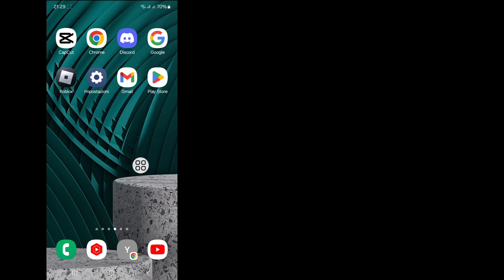Come visualizzare la password di Facebook (100%) | Facebook e la password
Qui in questo video ti mostrerò [Come vedere la tua password di Facebook (100%) |  Facebook ke Password ] .Quindi guarda questo video attentamente e non saltare questo video se salti questo video non capirai molto bene quindi se hai qualche problema puoi chiedermelo e commentare qui sotto cercherò di risolvere il tuo problema se vuoi  questo video, quindi premi Mi piace e iscriviti al mio canale, grazie.🙏